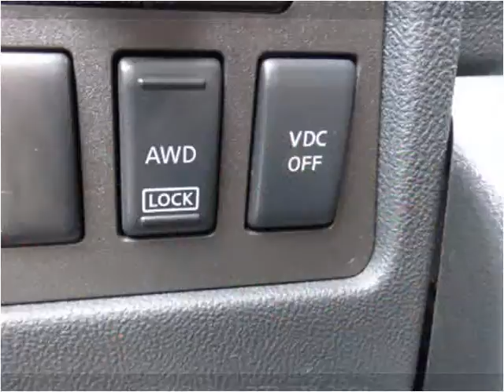2010 Nissan Rogue Used Cars Chicago, Burbank IL